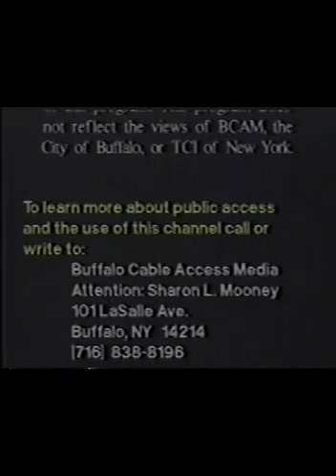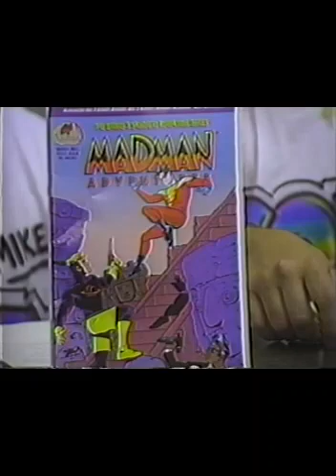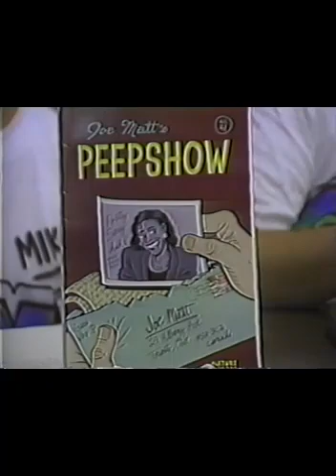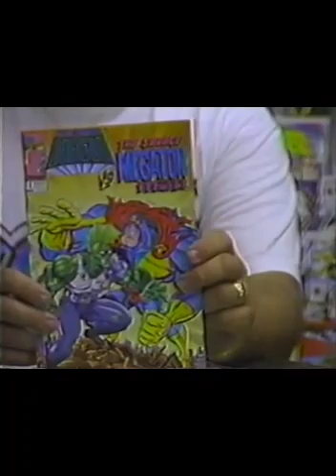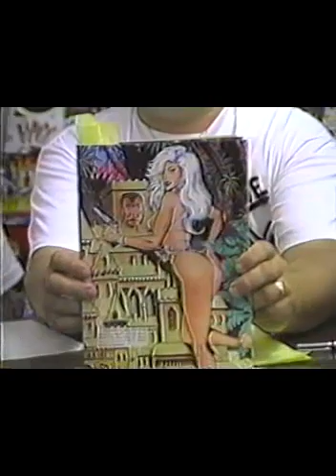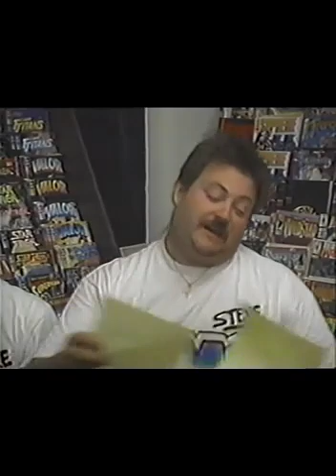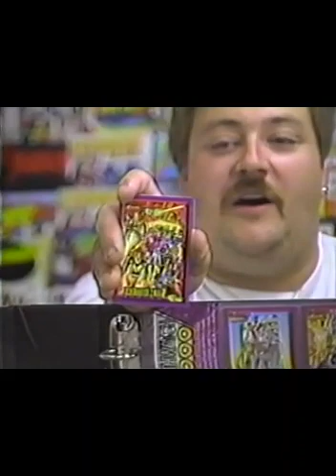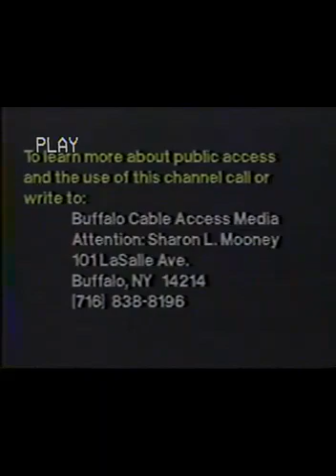COMX-TV Episode 4, aired July 31, 1993 in Buffalo, NY. Joe Sinnott interview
EP 4- One of the first weekly TV shows on comics! This episode of COMX-TV aired in Buffalo, New York on July 31, 1993. Hosted by Mike Rizzo and Steve Przybyla. Filmed by Jim Bett. This was recorded in May 1993 and filmed at Comics Plus in Buffalo, NY. Joe Sinnott interview. First COMX-TV shirts.